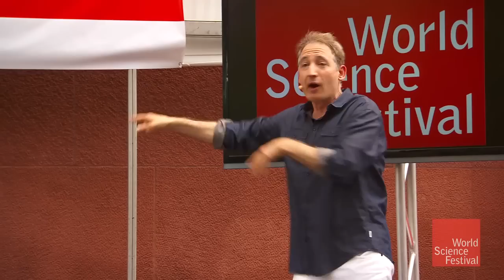Brian Greene with NBA Legend Kareem Abdul-Jabbar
Brian Greene goes one-on-one with NBA Legend Kareem Abdul-Jabbar at the Ultimate Science Street Fair.